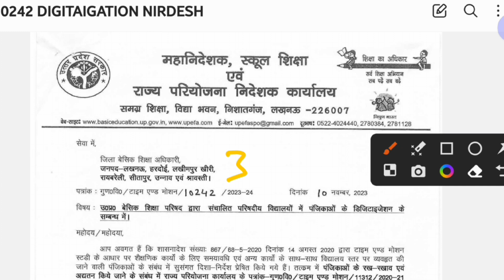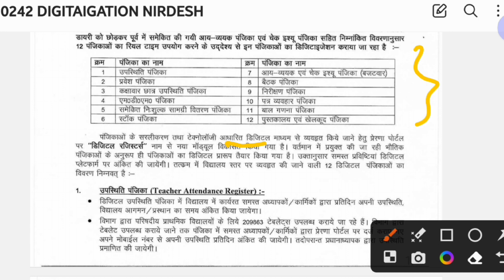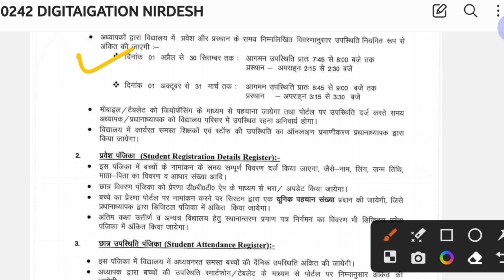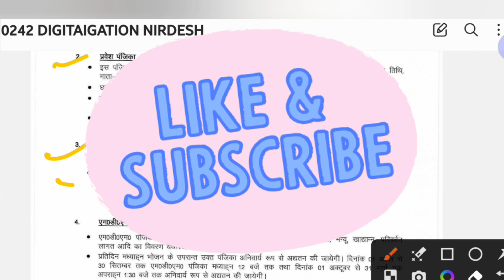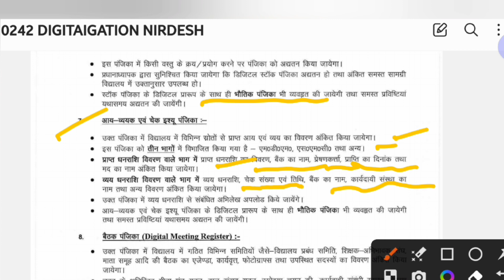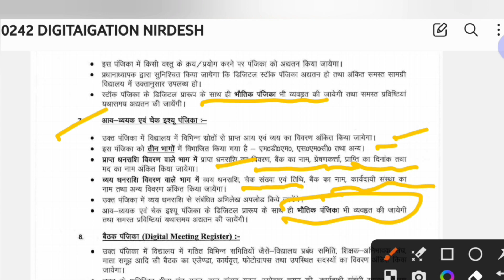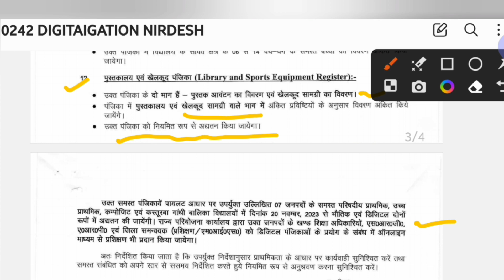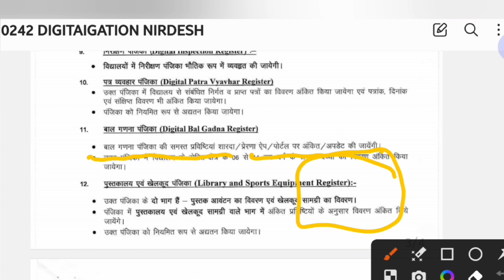शिक्षकों की ऑनलाइन उपस्थिति लागू,12 रजिस्टर हुए डिजिटल -आदेश जारी ,Now Online Teacher Attendence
Your Queries👉💥
mahanideshak aadesh,mahanideshak school shiksha aadesh,Mahanideshak school shiksha new aadesh,online registers,prerna portal par online upasthiti kaise darz kare,prerna portal par  register module,Register module par kaise register update kare,sabhi panjikayein online,
shiksha news, basic shiksha news update, basic shiksha parishad news, Basic shiksha,
basic education department,